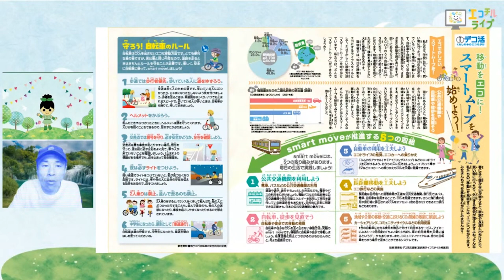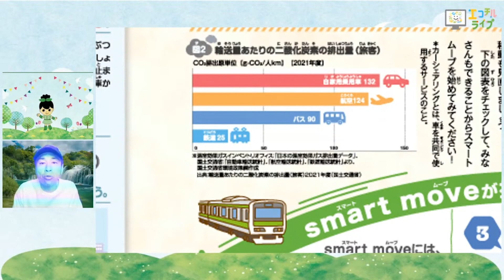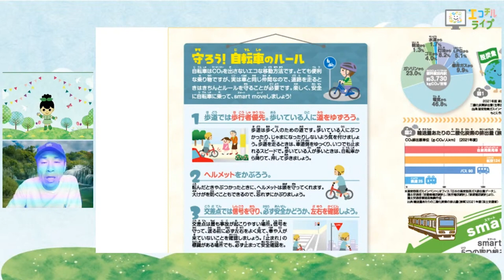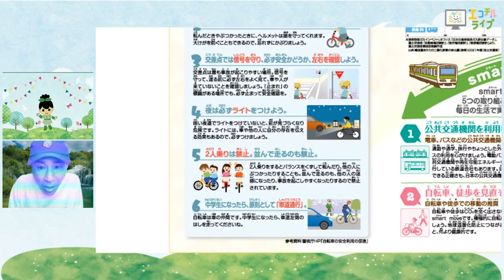みんなでデコ活アクション！移動をエコに！スマートムーブを始めよう！【じっくりエコチル】エコチルライブプレイバック配信【2024年4月配信】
2024年4月に配信されたエコチルライブから、各コーナーをピックアップしてお届け！
アーカイブ配信はこちら！
 • 第35回エコチルライブ2024年4月13日（土）
毎月みんなにお届けしている子ども環境情報紙「エコチル」をYouTubeライブで分かりやすく紹介するよ！エコチル紙面と合わせて、お友達やご家族のみなさんで楽しみながらエコを学んでね！

「エコチル」は、地球環境保全に取り組む子ども達を育むとともに、学校や家庭でのエコライフ推進を目的としたメディアです。

　ぜひお友だちになってくださいね！

・エコチル公式Facebook・X・Instagramも開設しています！
　くわしくは以下のリンクから！